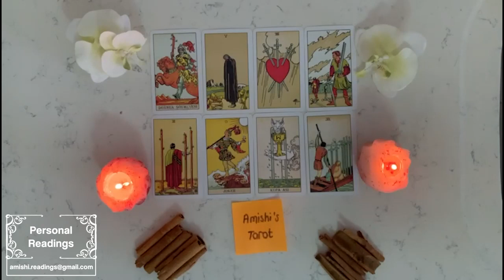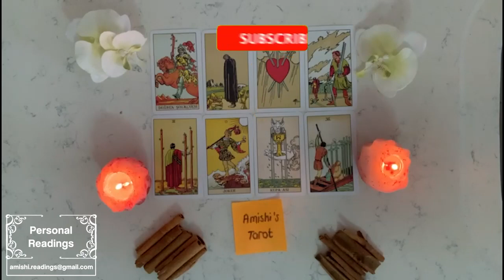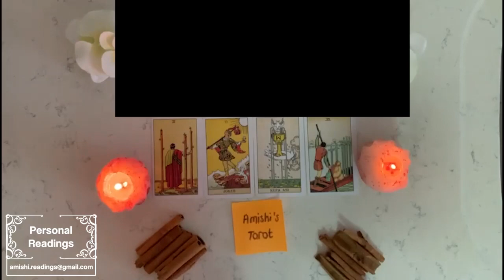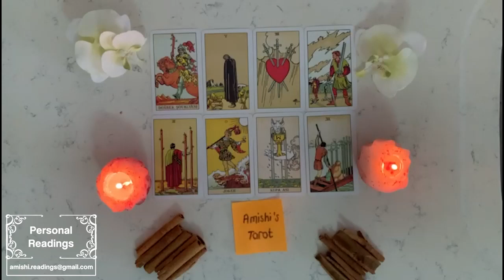Libra 💋 They are coming for you my darlings! You're moving to Pound Town city! January 2023